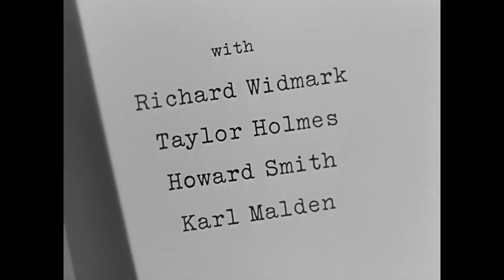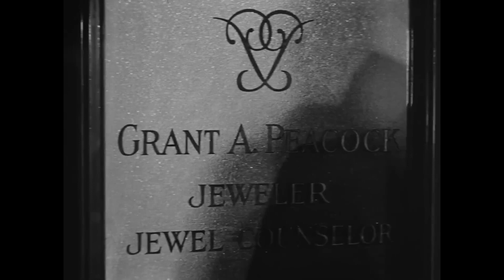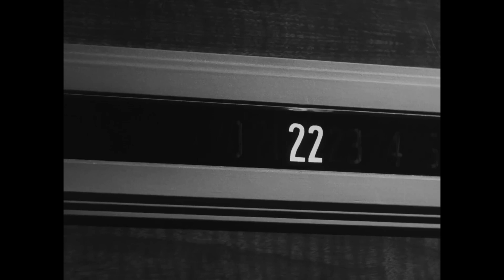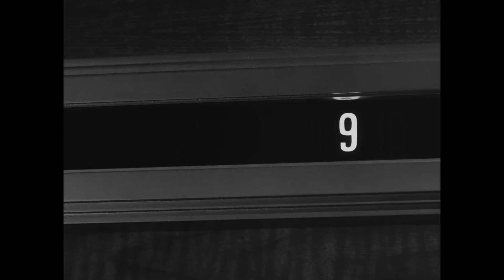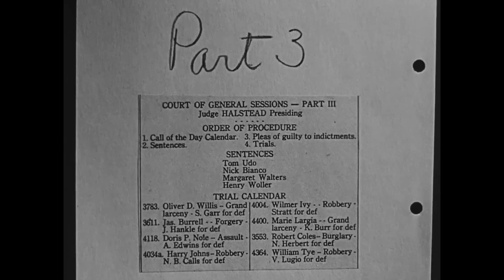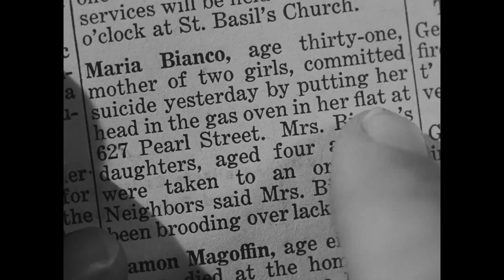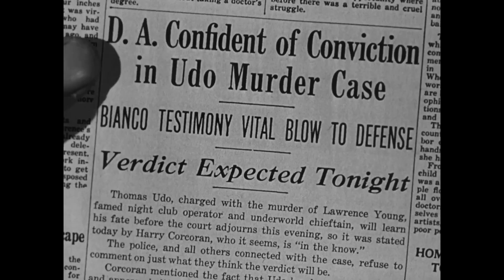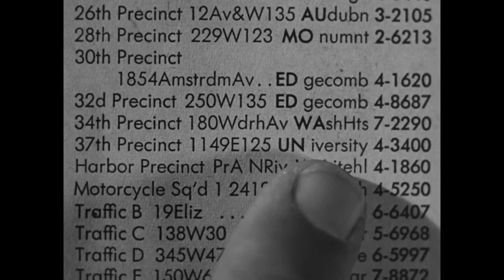Kiss of Death (1947) Victor Mature, Brian Donlevy, Richard Widmark, and Coleen Gray.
"Kiss of Death" is a quintessential example of a classic American film noir from 1947, epitomizing the Golden Age of Hollywood. Directed by Henry Hathaway and written by Ben Hecht and Charles Lederer, based on a story by Eleazar Lipsky, this movie embodies the essence of Vintage Movies and Classic Movies. Its gripping narrative and timeless appeal make it a staple of Timeless Classic Movies and a hallmark of Classic Hollywood. Set in the era of Old Movies, "Kiss of Death" is a compelling Hollywood Throwback that captures the essence of The Classical Hollywood Cinema.

The plot revolves around an ex-convict, portrayed by Victor Mature, and his former partner-in-crime, Tommy Udo, played by Richard Widmark in his debut film role. The cast also features Brian Donlevy and marks the first major appearance of Coleen Gray. Since its release, the film has garnered critical acclaim and received two Academy Award nominations.

Movie Info:
Granted parole from Sing Sing Penitentiary in exchange for divulging information about one of his former criminal associates, jewel thief Nick Bianco, portrayed by Victor Mature, reluctantly agrees to collaborate with district attorney Louis D'Angelo, played by Brian Donlevy, who is determined to bring down the ruthless murderer Tommy Udo, portrayed by Richard Widmark. However, despite the district attorney's earnest endeavors, Udo evades conviction, leaving Bianco and his wife, Nettie, portrayed by Coleen Gray, vulnerable targets for the vindictive killer, who will go to any lengths to settle the score.

Director: Henry Hathaway.
Screenwriter: Ben Hecht, Charles Lederer, Eleazar Lipsky.
Original Language: English.
Release Date (Theaters): Aug 27, 1947, Original.